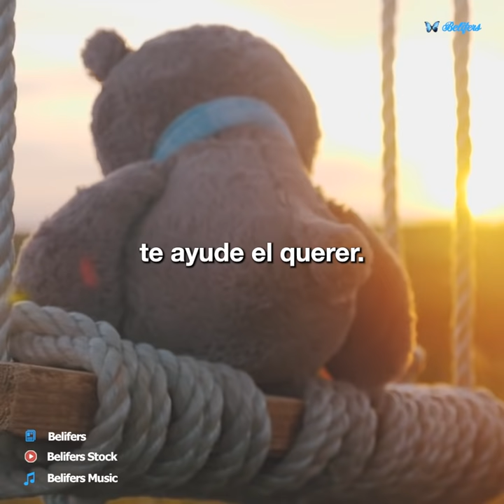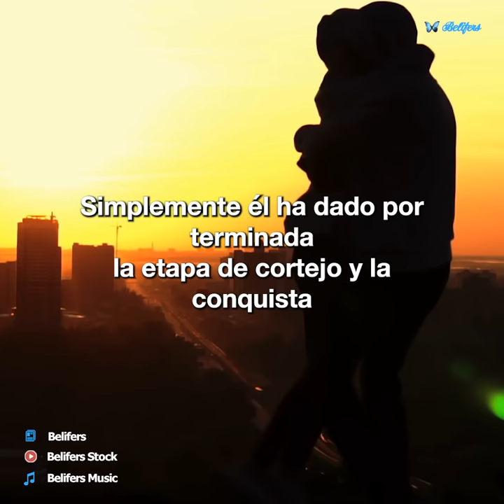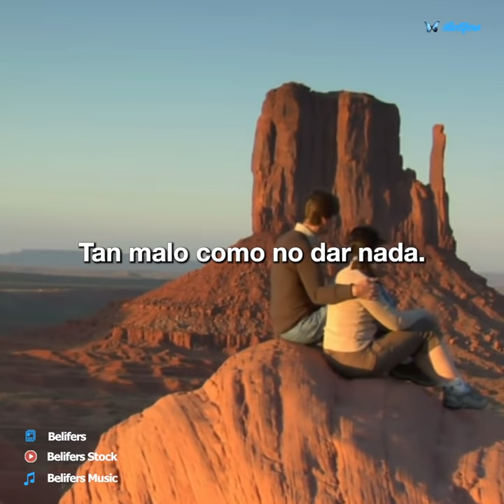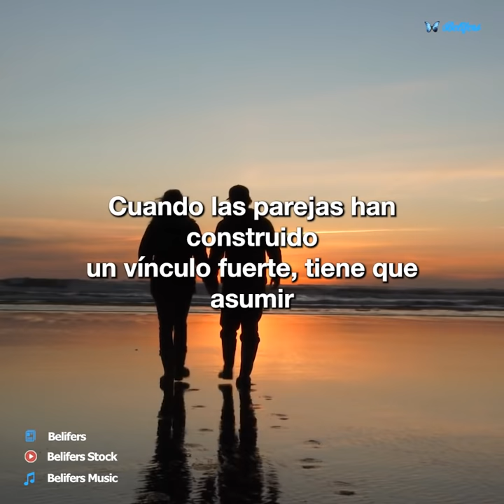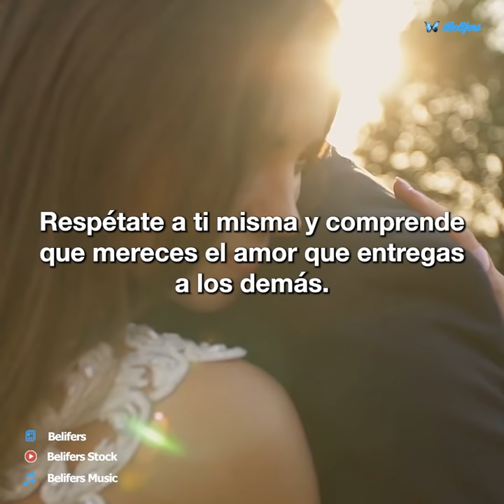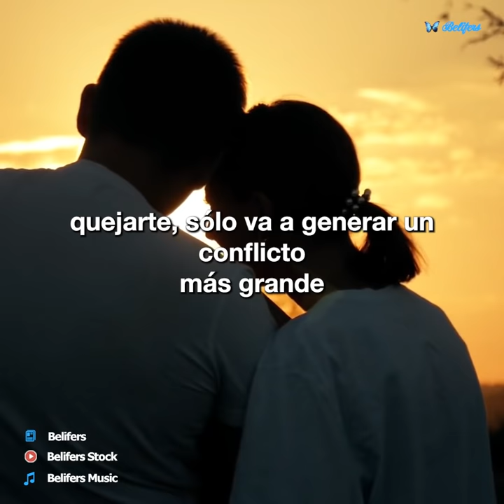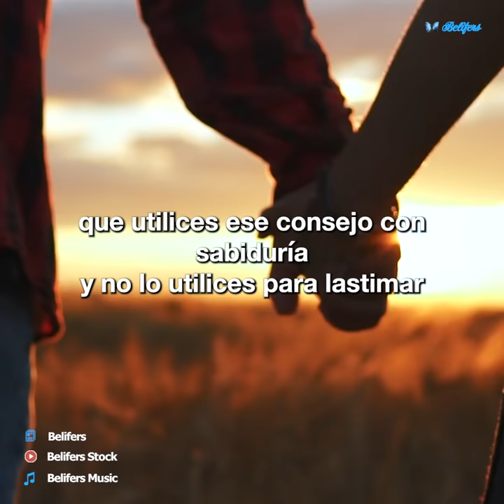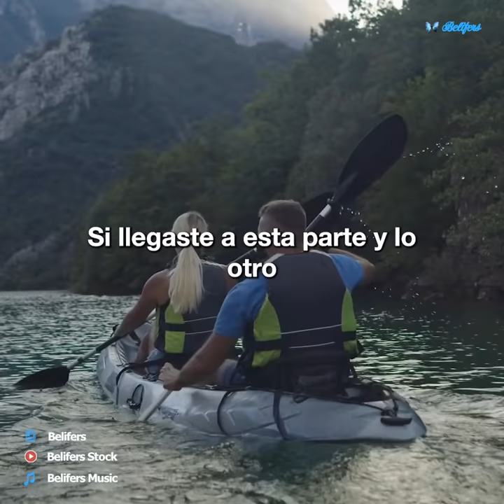🦋 Haz estas ocho cosas y harás que un hombre tenga miedo a perderte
Una bella reflexión que te invita a emprender 8 cosas que harán que una un hombre tenga miedo de perderte; sin embargo, estos consejos poderosos son igualmente útiles para hombres. No importa quién seas, la base de estos consejos se usan igualmente.